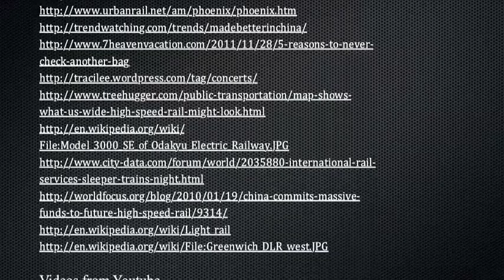High Speed Rail Documentary First Part